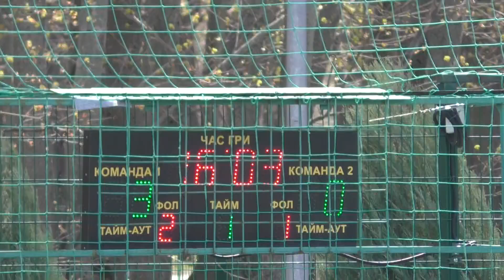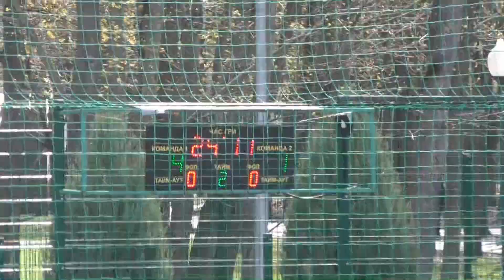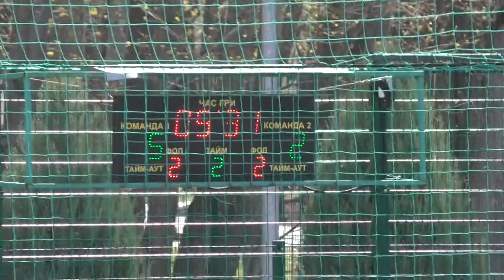КХ 8 Олимпик Emperika 01